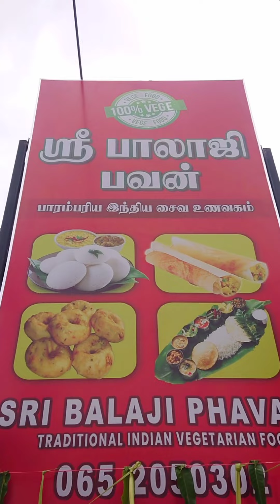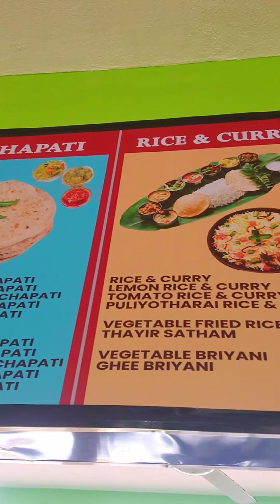🇱🇰🇮🇳100% பாரம்பரிய இந்திய சைவ உணவகம் || SRI BALAJI PHAVAN